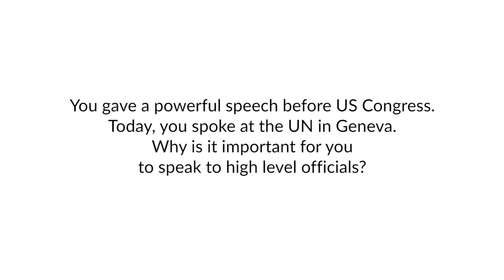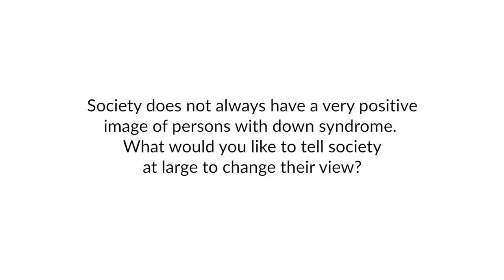Frank Stephens' interview at the UN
- Side-event co-organized by Poland, the Philippines, Argentina, Panama, Lithuania and the Sovereign Military Order of Malta with Fondation Jérôme Lejeune for the 37th session of the Human Rights Council and the World Down Syndrome Day 2018 (United Nations, Geneva, 15 march 2018) WDSD18